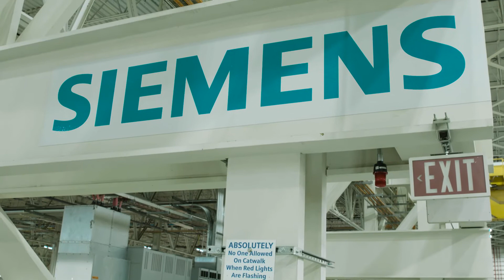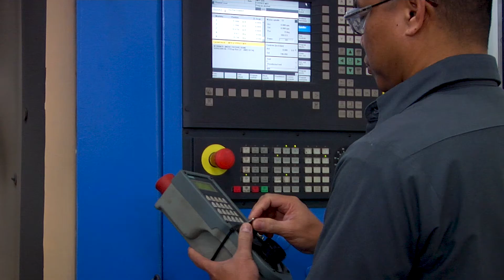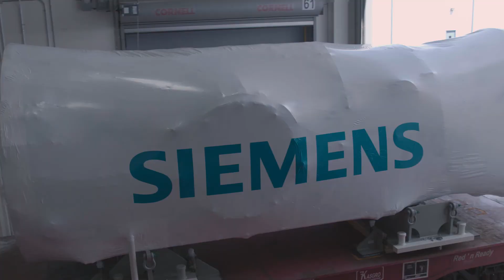MindSphere at Siemens US Energy Hub in Charlotte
MindSphere in action at the Energy Hub in Charlotte, North Carolina. MindSphere is the open, cloud-based IoT operating system from Siemens that lets you connect your machines and physical infrastructure to the digital world. It lets you harness big data from billions of intelligent devices, enabling you to uncover transformational insights across your entire business.